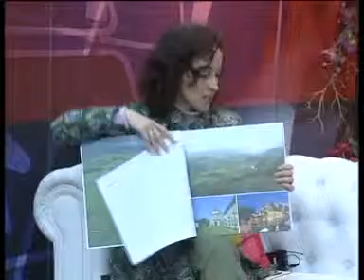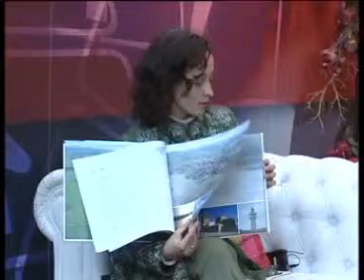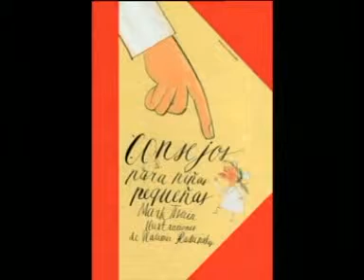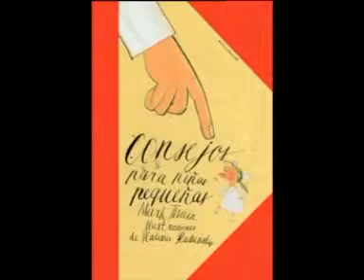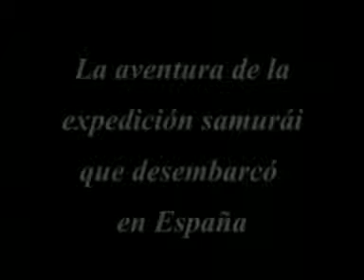ENTRE LIBROS 20 PARTE 1